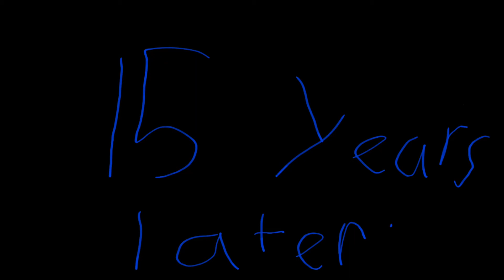If I was in the hated child that became princess/prince